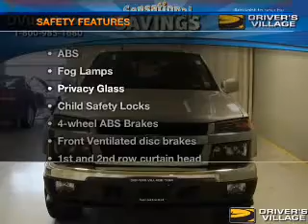2010 Chevrolet Colorado - Cicero NY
Year: 2010
Make: Chevrolet
Model: Colorado
Trim: LT
Engine: 3.7 liter inline 5 cylinder 20 valve
Transmission: 4-Speed Automatic
Color: Silver
Mileage: 33512
Address:
5885 E Circle Dr